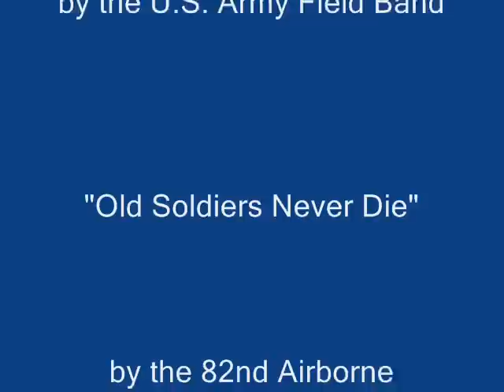Austin Company, Medical Reserve Brigade, TXSG Stand Up Ceremony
The Austin Company of the Texas Medical Rangers "stood up" on 31 Jan 2009. The incoming commanding officer was Capt. Stephen Dalton [TX].  Brig. Gen. Marshall Scantlin [TX] officiated at the occasion.  Medical Rangers and the Texas State Guard respond to disasters inside the state of Texas.  The Texas State Guard, Texas Army Guard, and Texas Air Guard together make up the Texas Military Forces.  Texas Medical Rangers is the nickname of the Medical Reserve Brigade of the Texas State Guard.